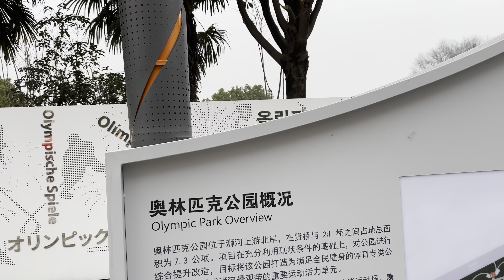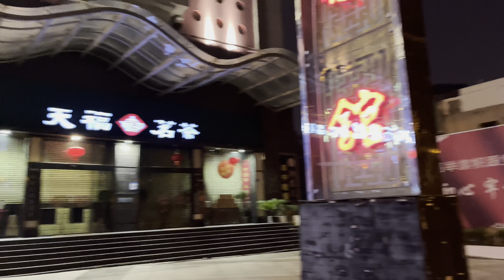Chinese New Year road trip: Day 10, Moving from Henan Province to Hubei Province (4k信阳、武汉)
In the 10th day of our journey, we were literally doing the road trip since we spent more than four hours on the road so we haven’t actually done any sightseeing per se, but we did stumble upon a very cool Olympic Park. Check it out guys.

00:00 An Olympic Park in the city of Xinyang
04:04 Playground Chinese style
06:32 Street view of Wuhan, China at night